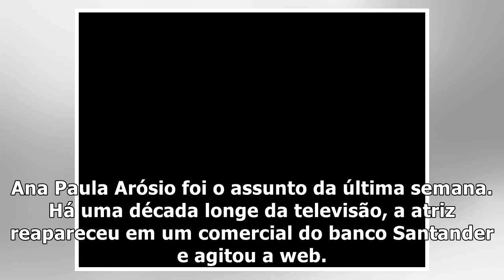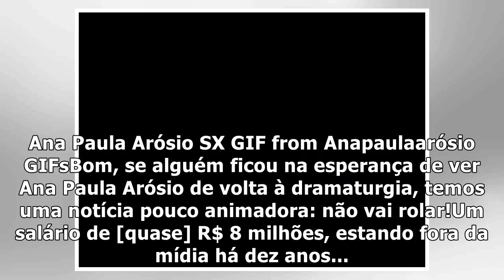Fefito: 'Ana Paula Arósio já pode sumir por mais 10 anos'